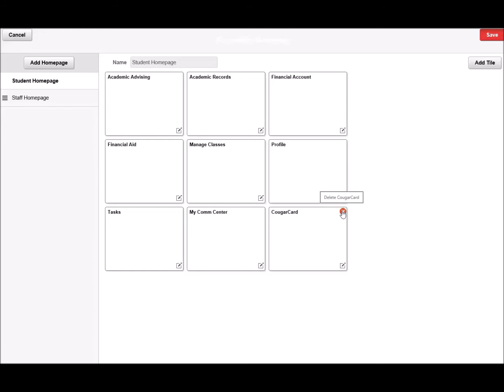Removing Tiles from Your myWSU Homepage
It really is this easy to navigate your new myWSU menus.